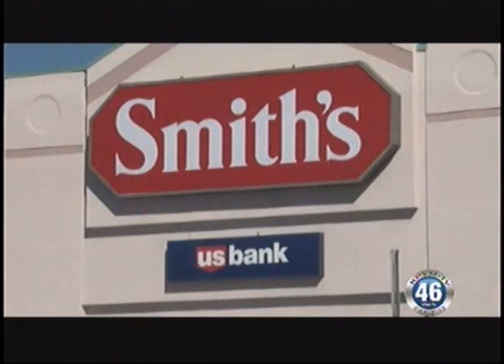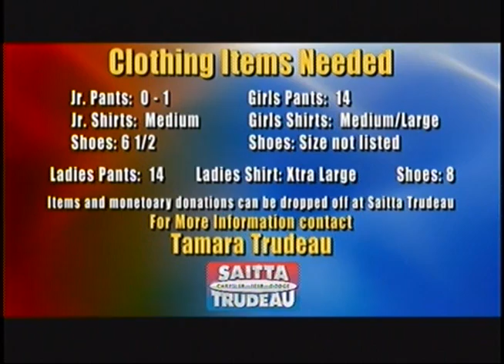02/11/2011 Local News.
Full Newscast